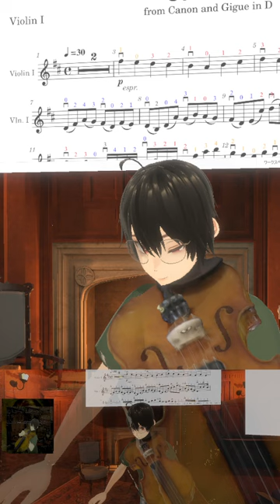🎻20240411 パッヘルベルのカノン, Pachelbel's Canon